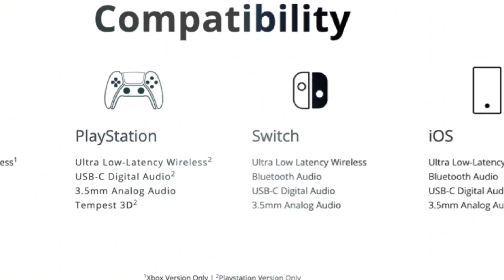TOP 3: Best Wireless Gaming Headset 2023/[Don’t Buy Ne Before Watching This]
Hello Gamers! In this video, we've reviewed the best wireless gaming headphones of 2023. These headphones offer fantastic gaming performance and audio quality. Watch this video to learn more about these incredible options.

Logitech G PRO X 2 Lightspeed Wireless Gaming Headset
SteelSeries Arctis Nova 7P Wireless Multi-Platform Gaming & Mobile Headset
After watching this video, you'll be better equipped to make your choice for the best wireless gaming headphones.